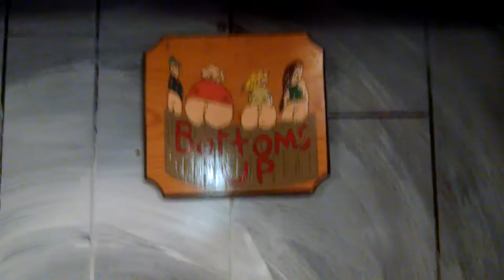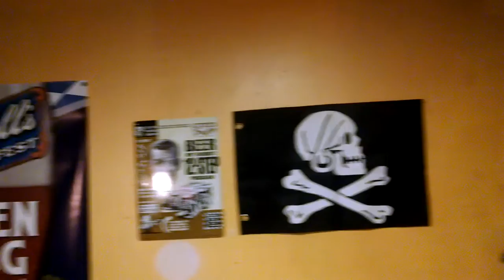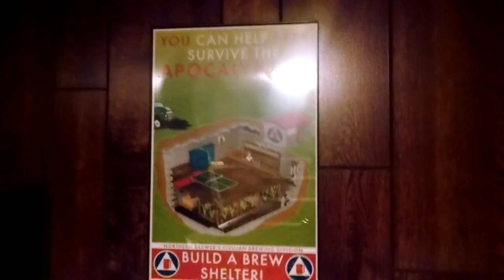Surly's Coffee Bender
Every professional drunkard should have 5 or 7 of these a night to keep them going.